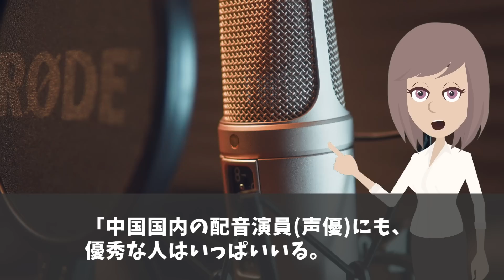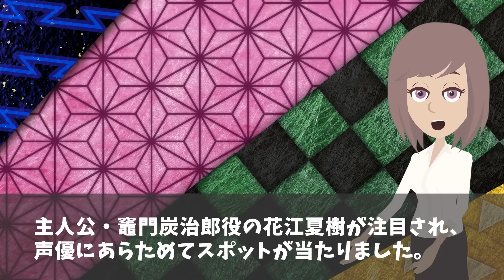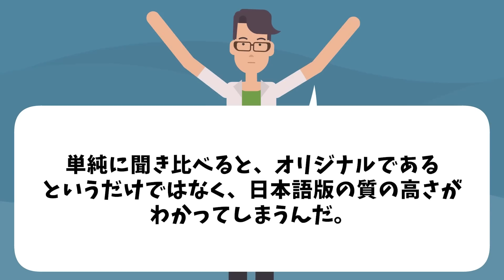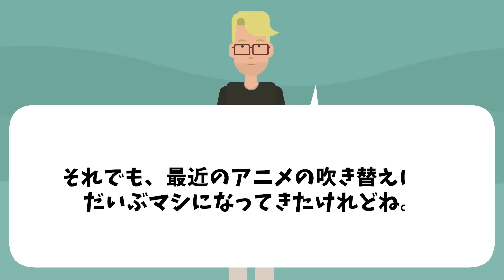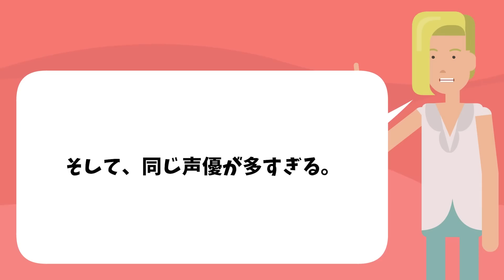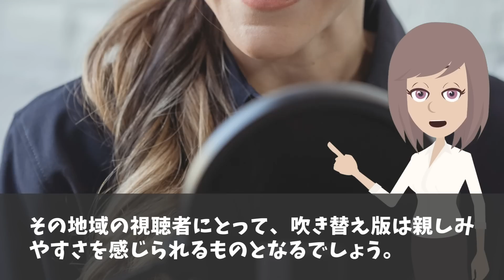【海外の反応】「日本の声優だけおかしい…」アメリカの声優が日本贔屓に大苦言…世界の意外な反応がw【日本のあれこれ】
【海外の反応】「まさかこんな人たちまで日本オタクとは…」ハプスブルク家の末裔が日本アニメに反応し海外が大盛り上がりw【日本のあれこれ】

【海外の反応】「金脈のような存在だ！」日本アニメだけ需要がありすぎて米巨大企業の争奪戦が止まらないw【日本のあれこれ】

【海外の反応】「ハリウッド超えも時間の問題…」オーストラリアのテレビ局がアニメの成長速度に絶句w日本アニメがアフリカでも大ブームw【日本のあれこれ】

■フリー素材